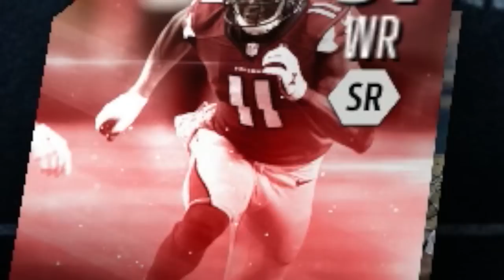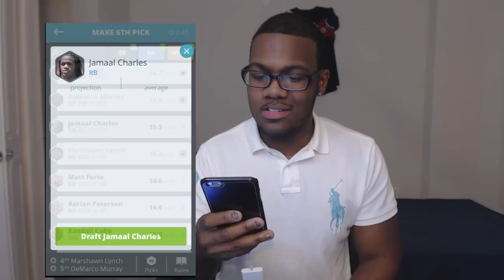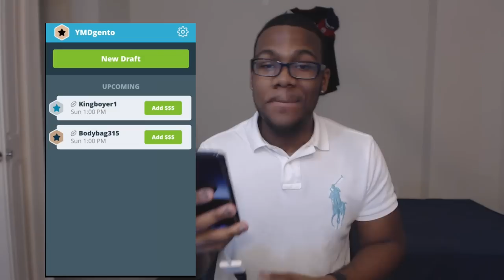MADDEN 16 PS4 DRAFT CHAMPIONS MODE GAMEPLAY - BEST GAME EVER!!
Madden 16 Draft Champions I Found the Money Play!
►Lets aim for 1,000 Likes for more Draft Champions